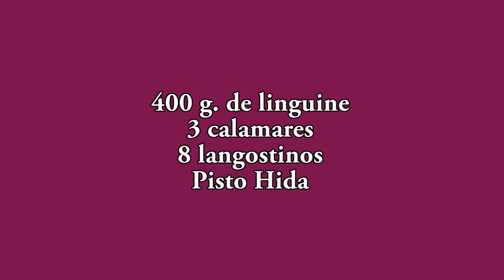Pasta frutti di mare - cocina familiar con javier romero tv - frutos del mar - pasta con marisco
Hoy os presento unos tagliatelle frutti di mare, que traducido al castellano sería tallarines con frutos del mar o con marisco, para que nos entendamos.

Como es habitual, es un plato muy sencillo que nos brinda la oportunidad de comer pasta de una forma diferente a la habitual, que seguramente sea con carne picada, chorizo y tomate frito. Además, esta receta de pasta nos permite variar la calidad de su preparación, pues podemos escoger la calidad de los productos acompañantes de la pasta e incluso preparar una salsa más elaborada. Aquí cada uno puede escoger en función de sus posibilidades tanto económicas como su disponibilidad de tiempo.

Ingredientes:

- 400 g de tallarines (o linguini)
- 3 calamares
- 8 langostinos
- Tomate frito
- Aceite de oliva
- Agua
- Sal

cocina familiar con javier romero tv pasta con marisco salsa de marisco espaguetis con marisco pasta frutti di mare javier romero